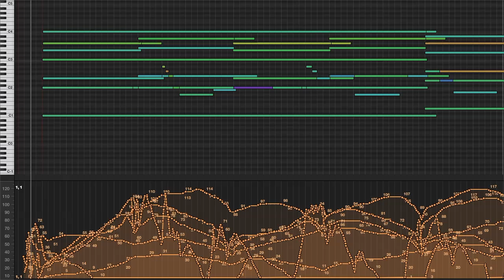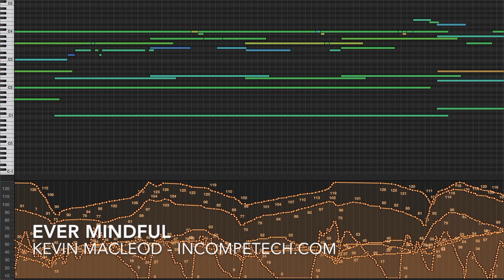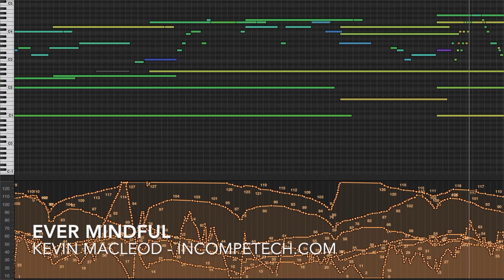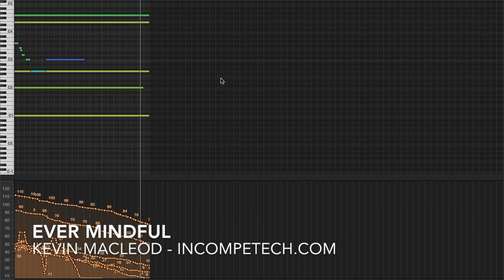Ever Mindful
A different kind of relaxing piece with long but detailed harmonic complexity. I personally have a hard time with the drone-type of relaxing music. It doesn't work for me. This one gives your mind something to think about... very very slowly.

ISRC: USUAN1700033

permaFAQ
software = Logic